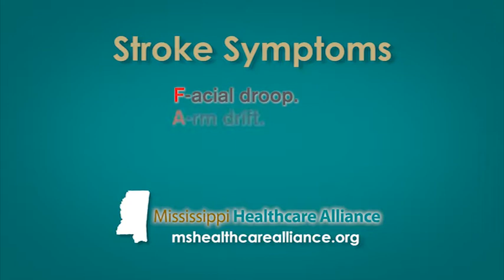Think Fast! Know the signs of having a stroke!